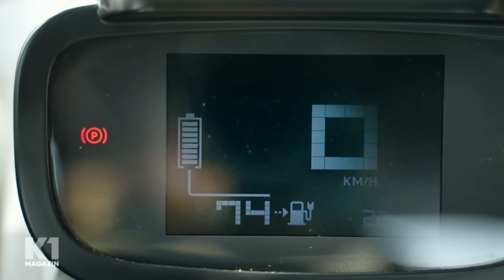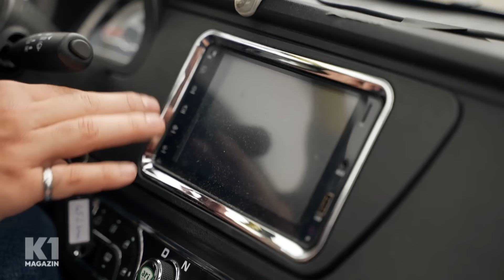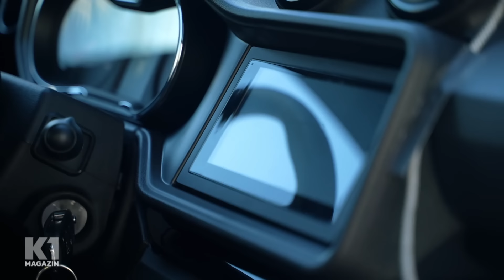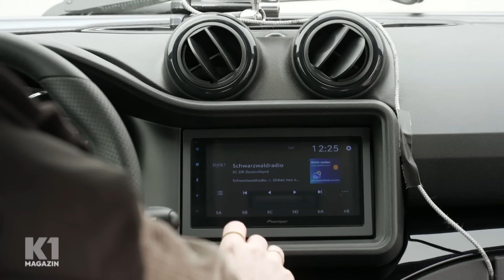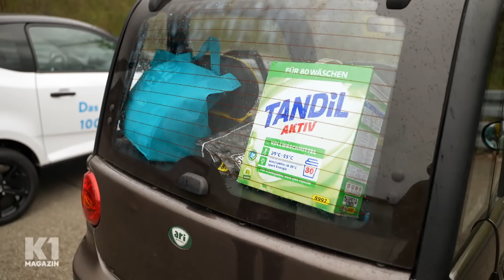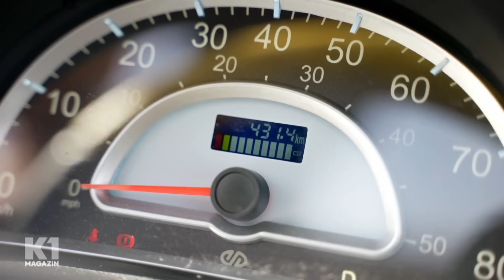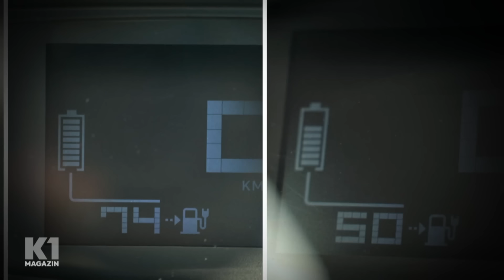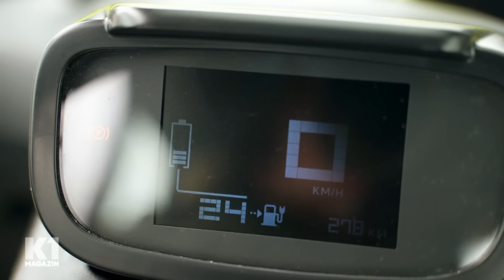Zwei Sitze, ein Akku und 45 km/h ⚡ Elektrische Mini-Autos im Test! | K1 Magazin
Sogenannte „Leichtkraftfahrzeuge“ sind kleine vollelektrische Stromer, die oft nur eine Reichweite von 75 Kilometern und Platz für zwei Personen haben.  Aber wie gut kommt man mit ihnen ans Ziel? Das K1 Magazin macht den großen Test.